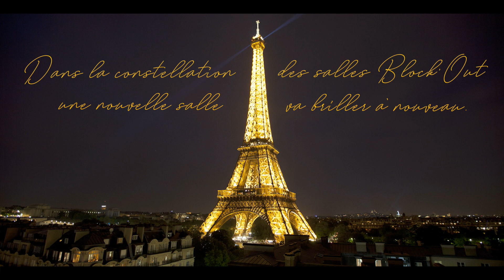Block’Out Paris Saint Ouen, votre salle s’illumine…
Votre salle d’escalade préférée, Block’Out Paris Saint Ouen, va briller à nouveau dans le ciel de Paris.

Vous allez découvrir de nouveaux aménagements, une nouvelle structure de grimpe avec des profils variés (plus de surface grimpable), et toujours la B’Onne ambiance comme on aime !!
Rendez-vous lundi 3 août à 10h pour la réouverture !